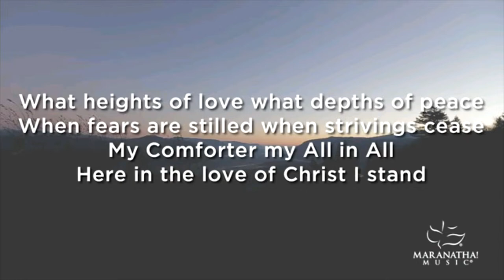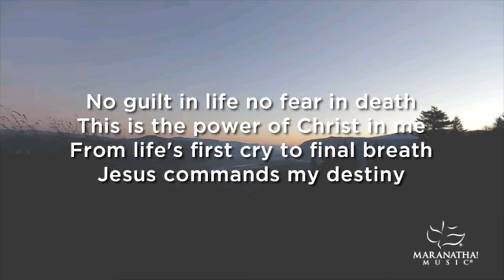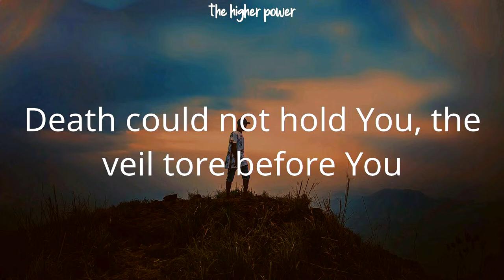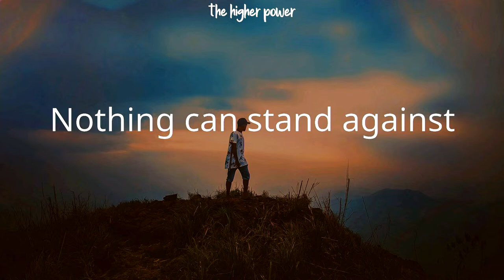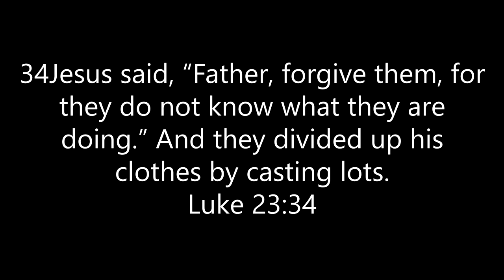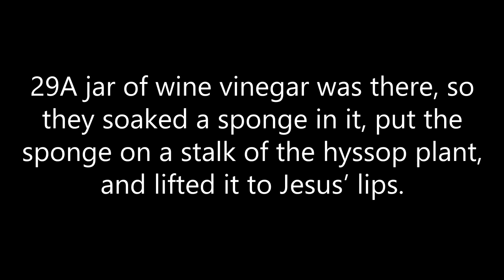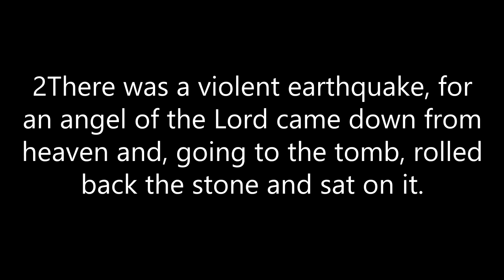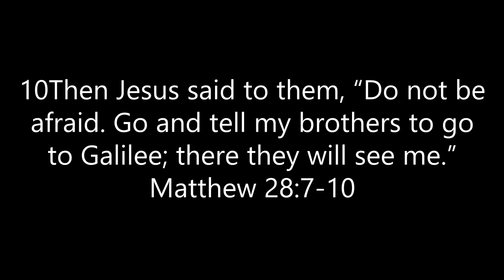Famous Last Words and Four Verbs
Sunday March 31, 2024, morning service
Music used with permission of CCLI live stream license CSPL126749, 1191376
0:00 Welcome
 Praise and Worship
3:00 Praise Ye The Lord
5:10 Tithes and Offering
Praise and Worship
6:00 In Christ Alone
10:16 What a Beautiful Name
14:15 Pastoral Prayer (Pastor Don)
14:35 Message (Pastor Don) (Famous Last Words and Four Verbs) Luke 23:34 , John 19:28-30 , Matthew 28:1-6